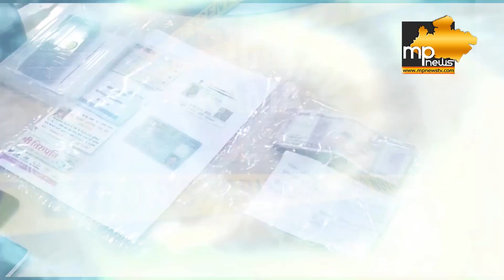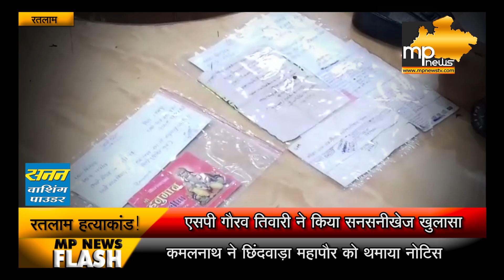हिम्मत पाटीदार हत्याकांड, कहानी पूरी फिल्मी है...!। MP News